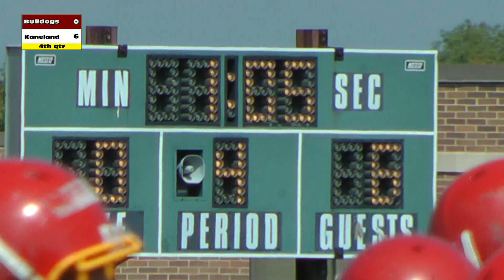Bulldogs vs Kaneland 9.10.11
9.10.11 Rotolo 8th Grade Gold Football vs Kaneland at Rotolo.  Boys fight hard to take the lead late, but, Kaneland steals the win.